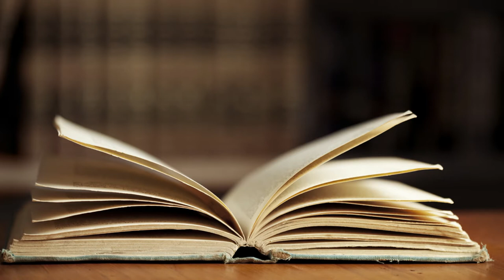Living Echo - Creepypasta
Some people think a ghost is a memory held by a place. What if the theory is right?